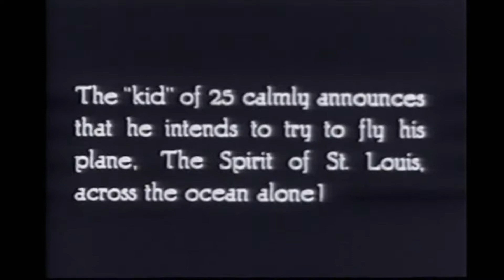This Week's Password- 1927